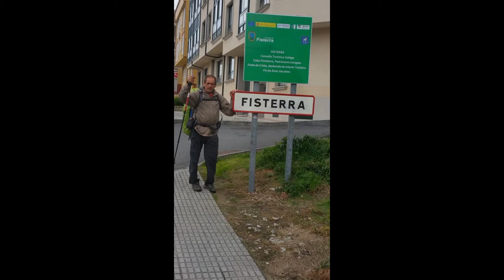PARA MIS AMIG@S BEGOÑA Y ANTONIO QUE ES NOCHEBUENA